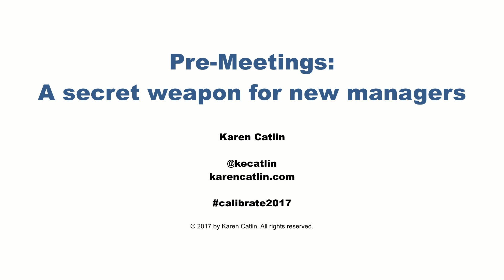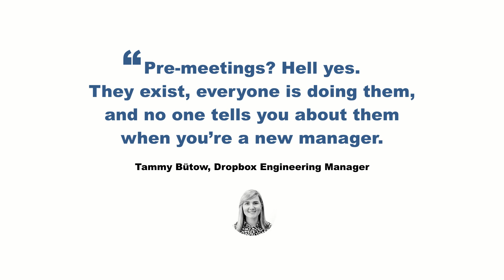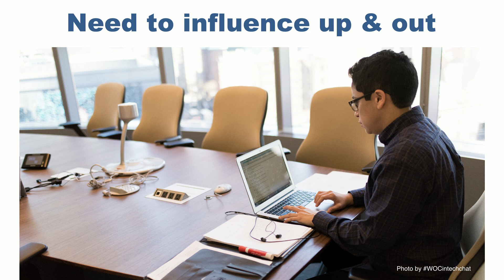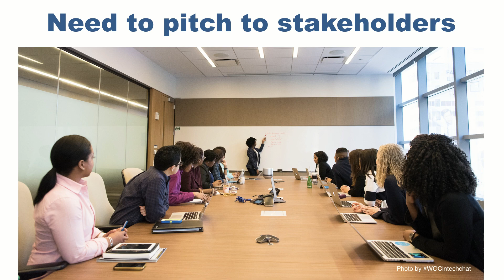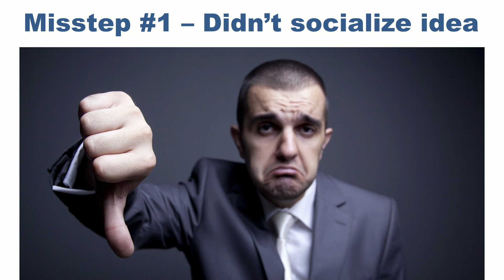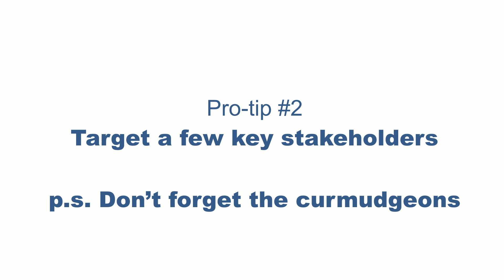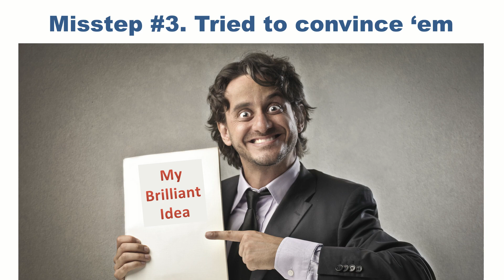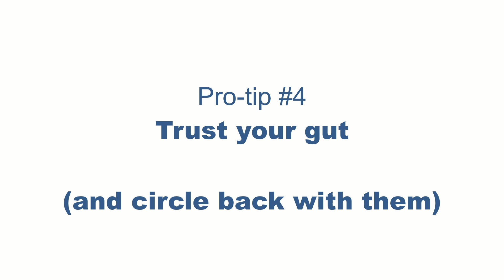The Art of the Pre-Meeting // Karen Catlin // Calibrate 2017 (7/9)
"The Art of the Pre-Meeting" - Karen Catlin, Advocate for Women in Tech, Former VP of Engineering, Adobe

After spending over 25 years building software products, Karen Catlin is now an advocate for women working in the tech industry. She's a leadership coach, a frequent speaker, and co-author of "Present! A Techie’s Guide to Public Speaking." She holds a degree in Computer Science from Brown University.

Calibrate is a conference for new engineering leaders hosted by seasoned engineering leaders. Organized and hosted by Sharethrough, it was conducted on September 30, 2015, September 30, 2016 and September 29, 2017 in San Francisco, California.